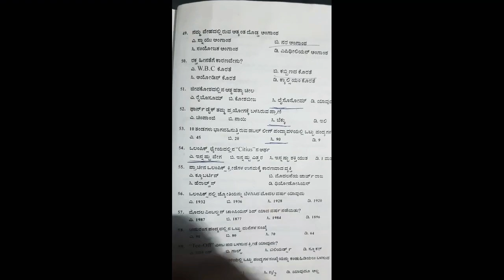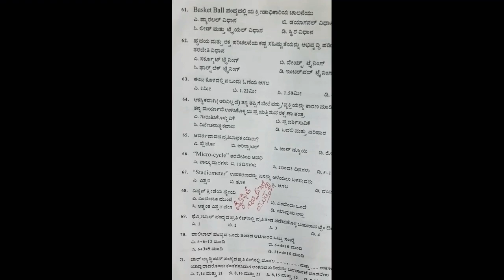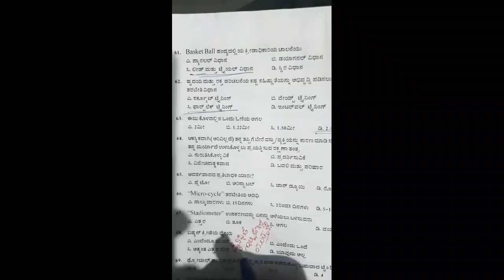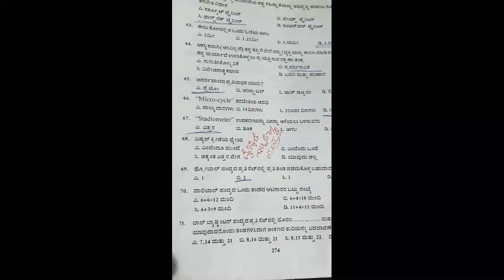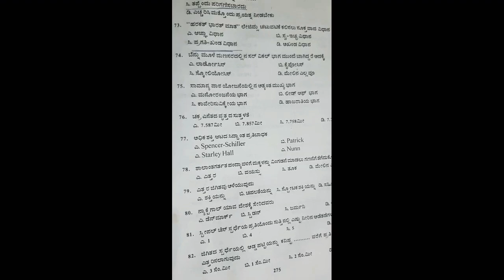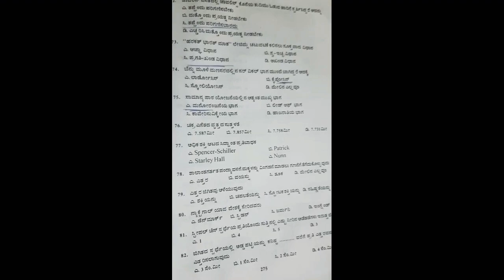teacher ದೈಹಿಕ ಶಿಕ್ಷಣ